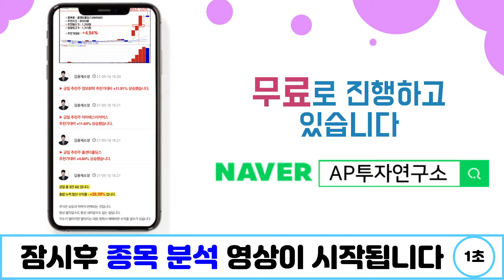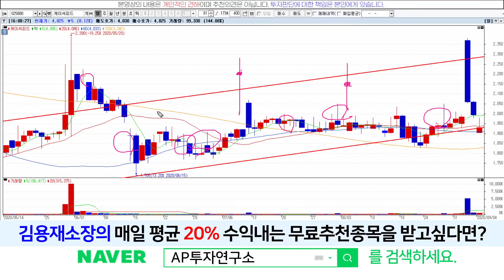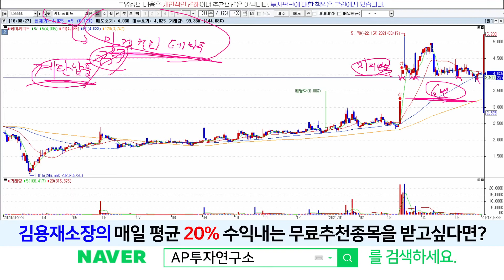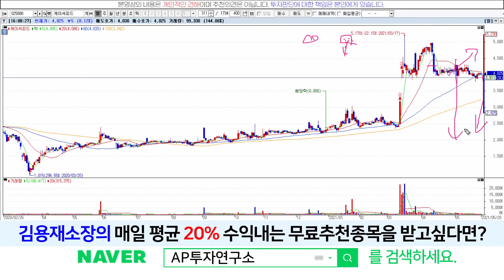케이씨피드(025880) - 간 보다가 죽겠다